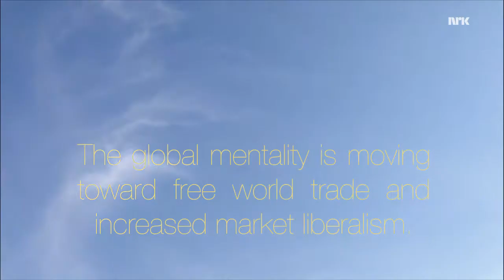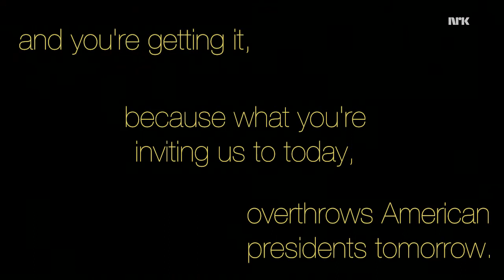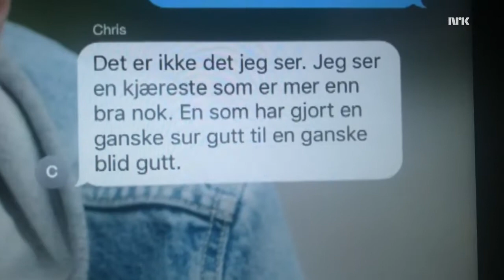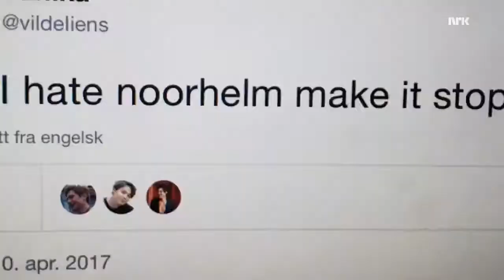Thank You, Skam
Skam is a Norwegian teen drama web series created by Julie Andem.
I made a tribute video to the series because I love it so much. Thank you, Julie Andem.